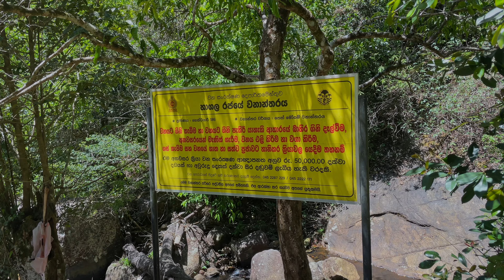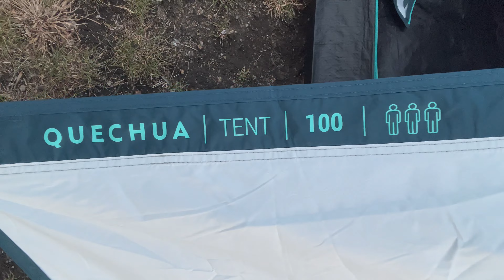Hawagala Night Camping | Belihuloya Sri lanka හාවාගල කදු මුදුනේ රැයක් 4k Travel Vlog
Hawagala Night Camping Belihuloya Sri lanka බෙලිහුල් ඔය පිහිටා ඇති අති රමණීය කදු මුදුනේ BBQ Camping Night එක Sri lanka වේ සුපිරිම Camping & Trekking place එකක් වන Ha gala / Hawagala

හාවාගල කදු මුදුනේ රැයක් 4k Travel Vlog

හවාගල සබරගමුව පළාතේ මුහුදු මට්ටමේ සිට මීටර් 1330 ක උන්නතාංශයක පිහිටා ඇත. ළඟම නගරය බෙලිහුල්ඔය. බෙලිහුල්ඔය නගරයේ සිට කිලෝමීටර 4.2 ක් පමණ දුරින් පිහිටා ඇත. කඳවුරු බැඳීමට සුප්‍රසිද්ධ හාවාගල කන්ද තරණය කිරීම තරමක් අපහසුය.

පඹහින්න ප්‍රදේශයේ සිට කිලෝමීටර් 3 ක් දුරින් පහන්තුඩාව යන මාර්ගයේ ඇල්ල දෙසට හැරේන්නේ නැතුව ඉදිරියට ගියහම හවාගලට ළගා වෙන්න පුලුවන්. කොළඹ ඉඳන් එනවා නම් බෙලිහුල්ඔය Rest house hotel එක ලගින් බැහැලා හාවාගල තරණය පටන් ගන්න පුළුවන්. ලදුයාය හරහා ආරම්භ වන හාවාගල මුදුනට යන මාර්ගය සැලකූ විට කිලෝමීටර් 4.5 පමණ රළු මාවතකින් මෙම කඳු මුදුන තරණය කළ යුතුය.

මුහුදු මට්ටමේ සිට මීටර් 1330ක් පමණ උසින් පිහිටි හවාගල කඳු මුදුනට ළඟා වූ පසු, සමනල වැව, සබරගමුව විශ්වවිද්‍යාලය, පාර එක් පසෙකින් ද අනෙක් පසින් පටුපවකහින්න කන්ද, දොරපෙලියගල කන්ද, හෝටන් තැන්න. ලෝකාන්තය සහ බෙලිහුල්ඔය ද අනෙක් පැත්තෙන් දෙතන ගල වැනි කඳුවැටිවලින් සමන්විතය.
රාත්‍රී කදවුරු බැදීම සදහා කදිම තෝතැන්නක් වන මෙම සුන්දර ස්ථානයට වැසි කාලයක ලගා වන්නේ නම් කූඩැලි ප්‍රහාර වලට සුදානම් වී යාම නුවණට හුරුය. ඝන කැලෑ , ෆියින් ගස් සහා තේ වතු මැදින් සහා දිය ඇලි මැදින් ඇති මෙම මාර්ගය කොතරම් කටුක වුවද ඉතා සුන්දර අත්දැකීමක් ඔබට ලැබෙනු ඇති බවට නොඅනුමානය.

Timestamps

00:00 - In this video

00:48 - Haputale

01:58 - Belihuloya

03:46 - Hike starting point

05:28 - Into the wild

09:17 - Lunch

11:23 - Last place to get water

12:25 - Hike

20:20 - Hawagala Campsite

22:12 - Tent Review

23:10 - BBQ Setup

24:40 - BBQ Night

25:07 - Good Night

26:26 - Something Creepy

26: 50 - Good Morning

34:49 - Breakfast

35:27 - Amazing tent view

Hawagala is located at an elevation of 1330 m above sea level in the Sabaragamuwa Province. The nearest town is Belihuloya It is about 4.2 km from Belihuloya town. It is a bit difficult to climb the famous Hawagala mountain for camping.

There is a similar folklore to Hawagala in the mountainrange in the Belihuloya area. Legend has it that King Rawana pierced a rabbit while he was on his way from 'Patupavakahinna Kanda' in the same mountain range and the mountain was called Hagala because the hole was pierced by the adjoining mountain. There is an opinion among the villagers that the "and stone" later became the "rabbit stone".

Access to Hawagala is located on the road to pahanthudawa falls , 3 km from Pambahinna area. If you are coming from Colombo you can descend from Belihuloya and start the Hawagala climb. Considering the route to the top of Hawagala which starts through laduyaya estate you have to climb this mountain peak through a rough path of about three kilometers.

Starting from the horton plains and flowing to the Samanala Wewa, the Belihuloya Oya feeds on this ecosystem and on the way to the top of the Hawagala you have to travel some distance along the Belihuloya Road. There you will also have the opportunity to visit Pahanthudawa Falls.

After reaching the summit of Hawagala at an altitude of about 1330 m above sea level, Samanala Wewa, Sabaragamuwa University, and Badulla Road on one side and Patupavakahinna Kanda, Dorapeliyagala Kanda, Horton Plain on the other. Lokanthaya and Belihuloya are also composed of mountain ranges such as Dethana Gala on the other side.

When going to Hawagala Peak, which is a beautiful mountain peak suitable for night camping, it should be mentioned that if it is rainy season,leeches should be treated and water should be provided below for their consumption. The morning sunrise and the misty cloud system will surely make you feel like you're living on the clouds during that time.

Assoseries
Shot on - iPhone 12
Tripod
Chest mount

Inspired by - Dinesh a pathum , Man saranna , Solo hiker , The sailor , Travel with chathura , Trip Pisso , Travel with wife

Hawagala, Hagala, Ha-gala, Hawagala Camping, Hagala camping,
Hawagala hike,
Hawagala hiker,
Hawagala rain,
Hawagala thunder strome,
Hawagala death,
Hawagala view point,
Hawagala location,
Belihuloya,
Belihuloya camping,
Belihuloya campsite,
Belihuloya beauty,
Belihuloya mountains,
Belihuloya hike,
Hawagala roadtrip,
Hawagala destinations,
Camping in hawagala,
Campsite hawagala,
Night camping,
BBQ night,
BBQ night hawagala,
Luxury tent hawagala,
Luxury camping hawagala,
How to camping,
Sri lankan,
Sri lanka,
Sabaragmuwa province sri lanka,
Traveler anjana,a